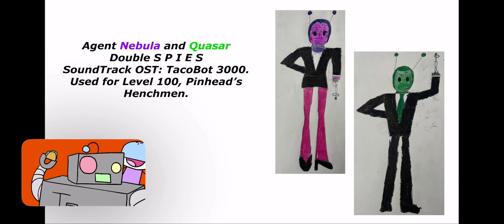Agent Nebula and Agent Quasar: Double Spies OST: TacoBot 3000 (Updated)